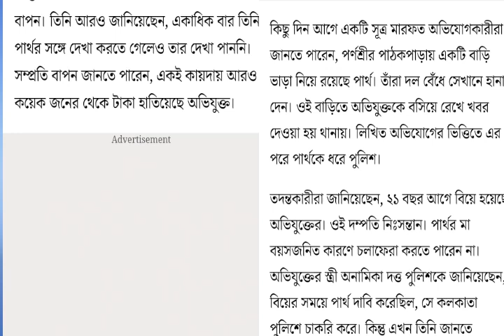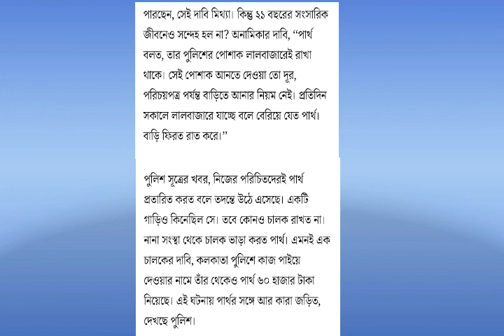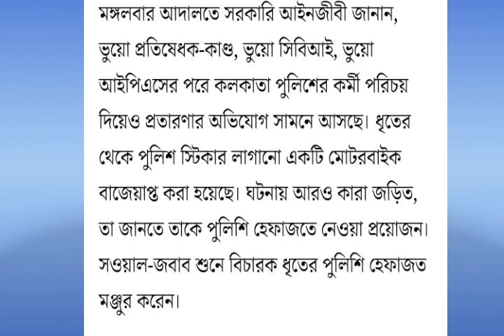পুলিশে চাকরি দেওয়ার নামে 11 লক্ষ আত্বসাতের অভিযোগ উঠল এক ব্যক্তির বিরুদ্ধে|white egale 140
west bengal police,white eagle 140,Kolkata police constable recruitment 2021,11 লক্ষ টাকা ঘুষ দেওয়ার অভিযোগ,latest bangla news